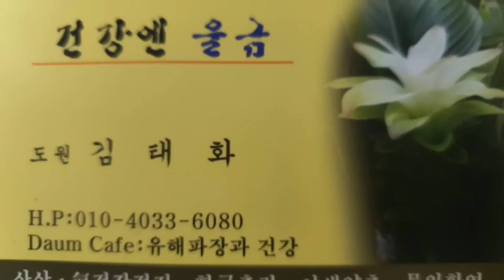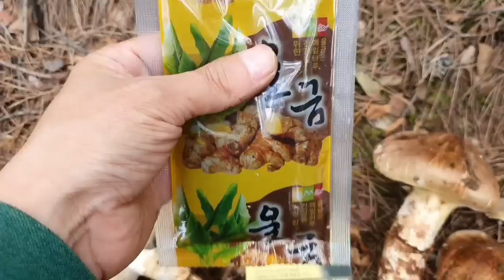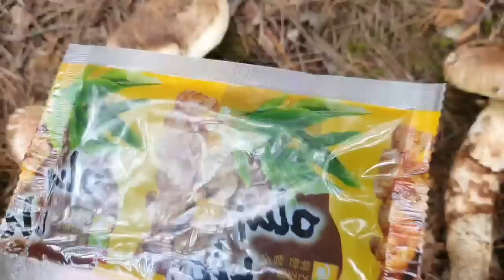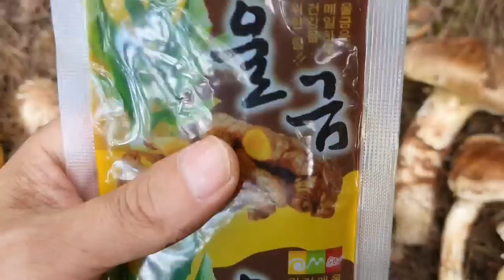Korea 송이버섯 대박 여기 저기 구광자리 발견, 도원선생님(울금)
안녕하세요. 산사람 입니다.

(울금)도원선생님 연락처:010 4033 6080,

요즘 귀한 송이버섯 밭자리 발견 완전 대박, 산사람의 건강비법, 울금 정말 좋아요 꼭 한번 드셔보세요 짱 입니다.ㅎㅎ
영상 즐감하시고 늘 건강하세요.
감사합니다.^^